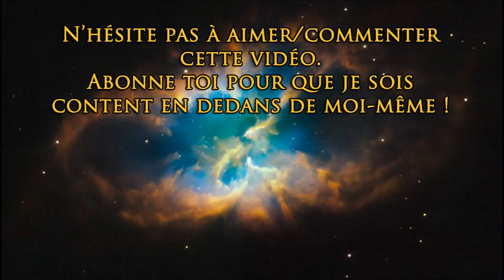[FR/Sub FR] SWTOR : Knight Of The Eternal Throne : Chapitre 4 : Là où les rêves meurent !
Tu veux du CONTENU GRATUIT POUR SWTOR ? Alors utilise mon lien de parrainage SWTOR
(Pour la liste complète des récompenses que tu peux gagner, va faire un tour là dessus

Pouet mes chers adorateurs !

Après avoir difficilement réglé le soucis de la bombe quantique à l'intérieur du Cénotaphe, voilà maintenant que celui ci "rentre à la maison" après avoir été manipulé par SCORPION. Où se dirige t-il, mais surtout quels nouveaux dangers attendent notre équipe de choc ?

Si tu as craqué pour moi et mon aura divinement incroyable, ne t'en fais pas, tu n'es pas le/la seul/seule ! Tu peux dès maintenant continuer à me stalker pour assouvir tes pulsions perverses ici :